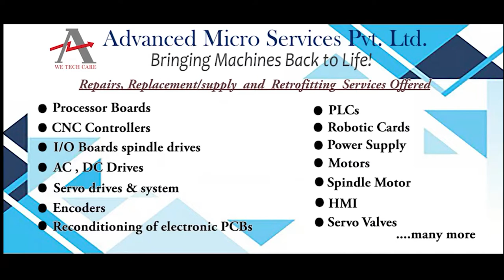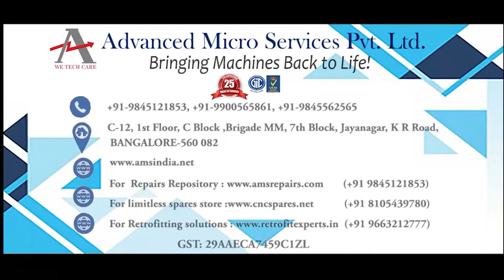Mitsubishi FRA840 00380 2 60 Drive